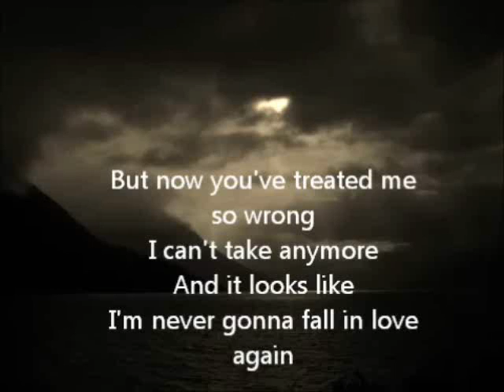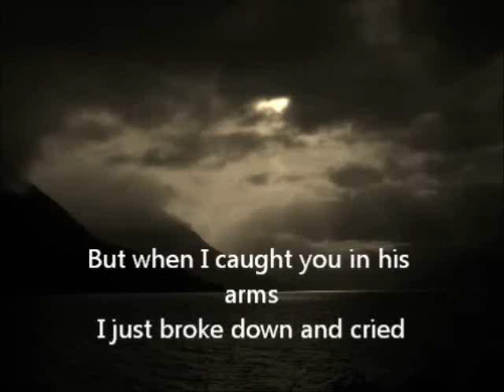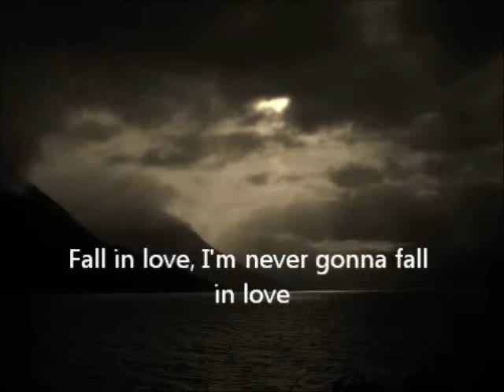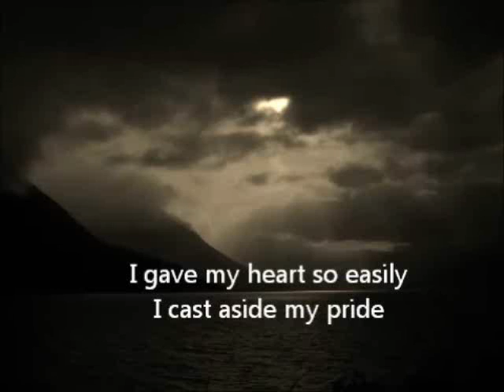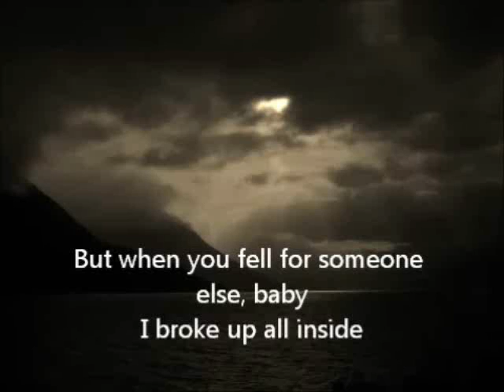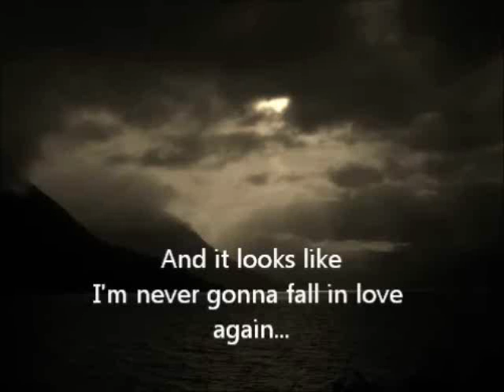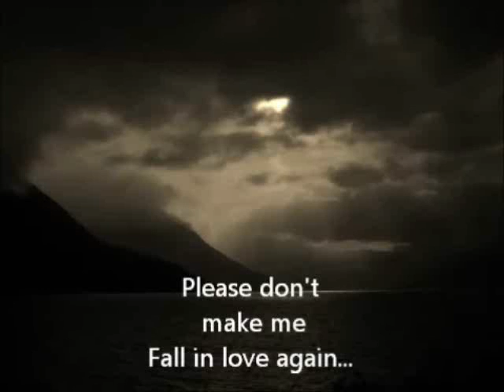MARIO PETRARCA "I'll never fall in love again"